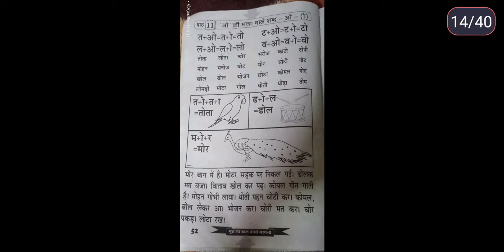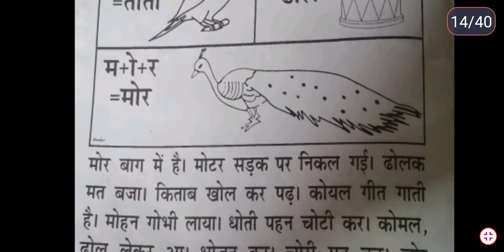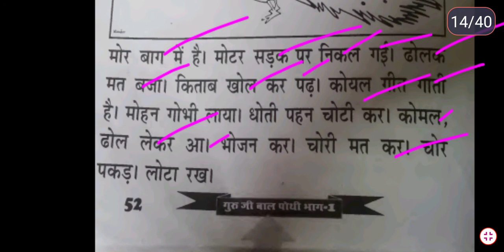पाठ 11ओ की मात्रा वाले शब्द Baalpothi by education rani